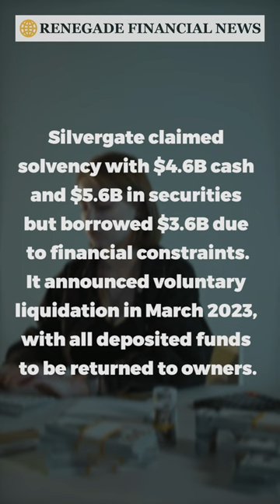Silvergate Bank faces Liquidity Crisis.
In this video, we discuss the liquidity crisis faced by Silvergate Bank. Silvergate Bank is a financial institution that specializes in providing banking services to cryptocurrency-related businesses. However, recent reports suggest that the bank is facing a liquidity crisis due to a significant decline in the value of its digital currency deposits.

The bank's business model heavily relies on providing banking services to cryptocurrency-related businesses. With the recent bearish trend in the cryptocurrency market, the value of digital currency deposits held by the bank has declined significantly. This has resulted in a shortage of liquidity for the bank, which is crucial for its day-to-day operations.

The video explains the potential impact of the liquidity crisis on Silvergate Bank's customers and the broader cryptocurrency ecosystem. We also discuss the steps taken by the bank to address the issue, such as securing a $60 million loan facility.

In conclusion, this video sheds light on the challenges faced by financial institutions that operate in the cryptocurrency industry and highlights the importance of managing risks associated with volatile assets.